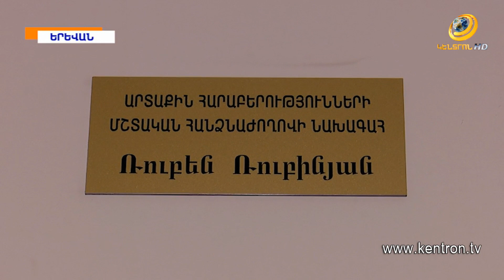ԱԺ-ում չեն մեկնաբանել սահմանային լարվածությունը